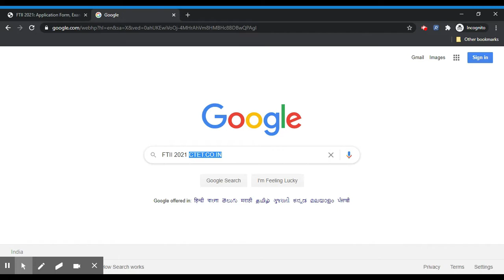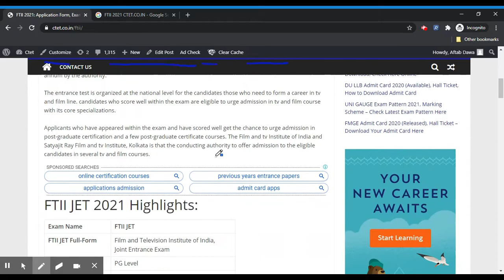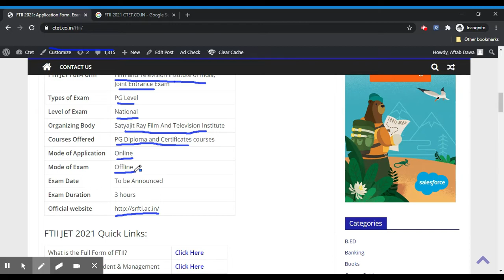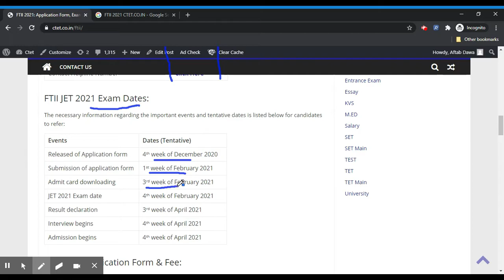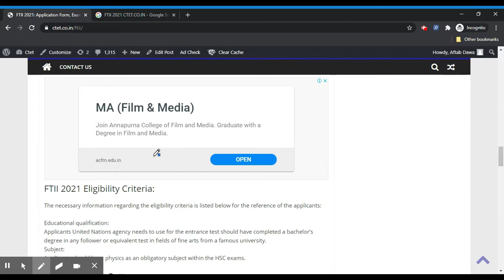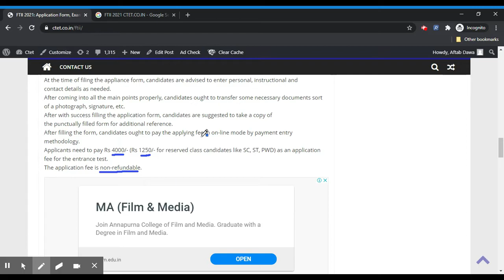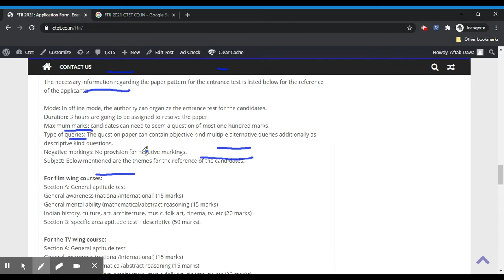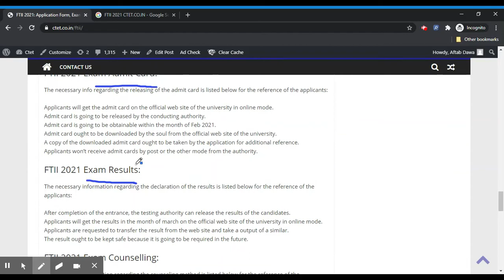FTII 2021 - Notification, Dates, Application, Eligibility, Admit Card, Pattern, Syllabus, Result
FTII 2021 stands for the Film and Television Institute of India. FTII JET 2021 is a joint entrance test conducted for the eligible candidates. The entrance test is conducted to offer admission to the eligible candidates in the Film and tv Institute of India and Satyajit Ray Film and tv Institute, Kolkata. the entrance test is conducted per annum by the authority.

The entrance test is organized at the national level for the candidates those who need to form a career in tv and film line. candidates who score well within the exam are eligible to urge admission in tv and film course with its core specializations.

Topics Cover:
FTII 2021,
FTII application form 2021,
FTII notification 2021,
FTII timetable 2021,
FTII University admit card 2021,
FTII result 2021,
FTII University eligibility 2021,
FTII exam pattern 2021,
FTII syllabus 2021,
FTII hindi 2021,
FTII hindi notes 2021,
FTII University hall ticket 2021,
FTII admission procedure 2021,
how to apply for FTII 2021,
how to fill application form FTII 2021,
how to check FTII result 2021,
Entrance exam Guide,
FTII 2021 info